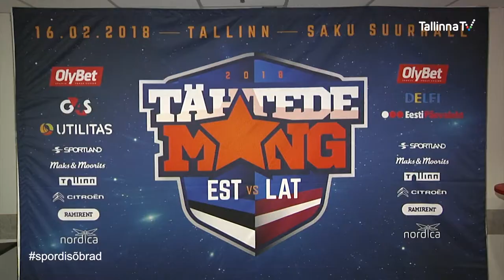SPORDISÕBRAD - Tähtede mäng